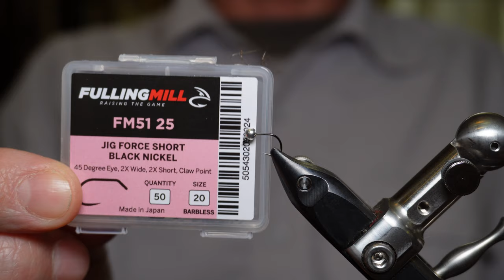CDC (Cul De Canard): como montarla para hacer ninfas? falso hackle de CDC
CDC es de sus siglas en francés, una pluma que se obtiene del pato y en particular de aquellas cercanas a la glándula Peern, por la espalda del mismo cerca de su traste o culo. Por eso también se le conoce en español como culo de pato. En este video enseño como montar el CDC o culo de pato o cul de canard en una ninfa, un falso hackle de CDC para obtener un torax con fibras de CDC para dar un efecto más realista a la ninfa imitando las patas y otras protuberancias con la movilidad que puede hacer la diferencia al momento de incitar una trucha o salmonido a tomarla.